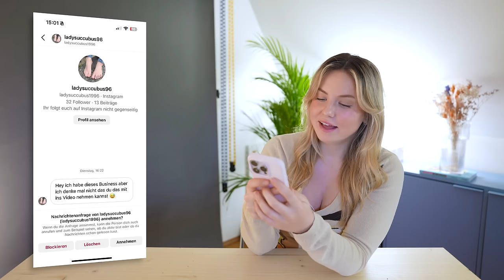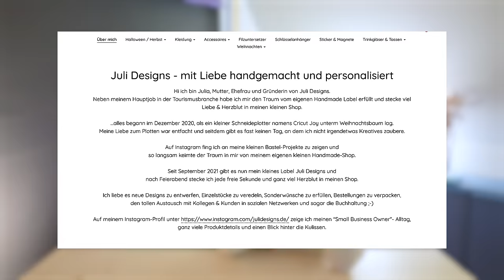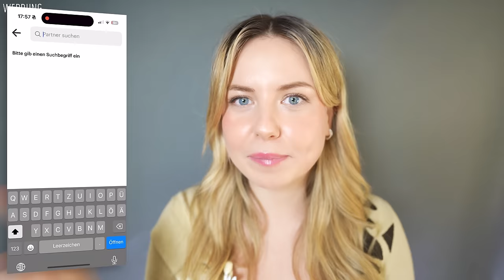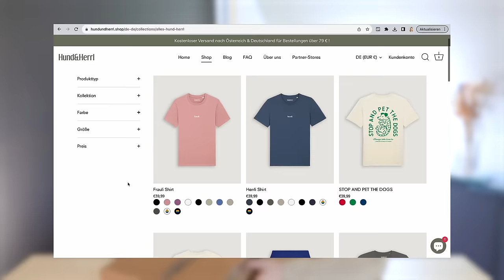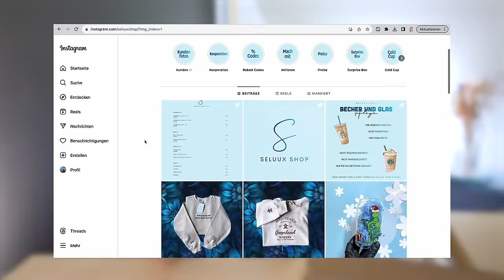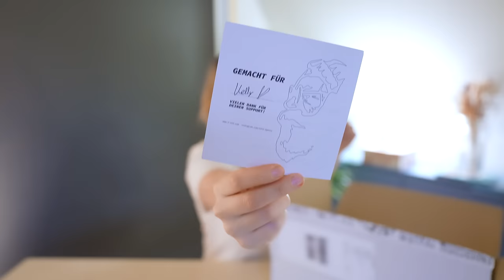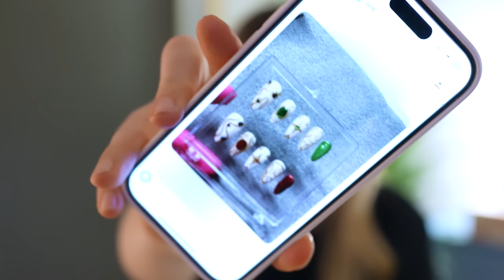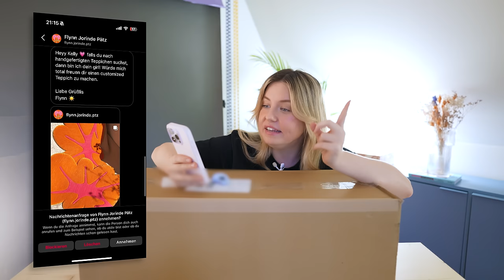Bei Small Businesses meiner Follower bestellen! 🫂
werbung | Gewinne einen Tesla mit Shoop! Mache drei unabhängige Einkäufe und schon bist du beim Gewinnspiel dabei. Registriere dich kostenlos über meinen exklusiven Link & sicher dir 10€ Bonus Cashback!

Haustier Shirts
Herrchen/ Frauchen Shirt
Etsy Shop
Häkel Balaclavas